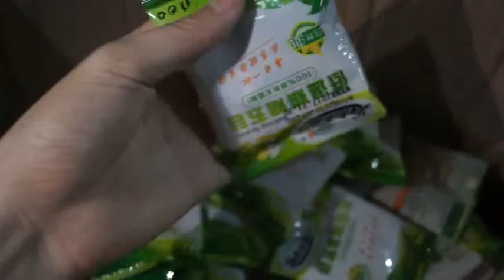4kinds of granular mixing into a polybag 4种物料混合 2个4斗称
Winni  - Sales Manager
Address: No.2 South Yachang Road, Yayao Town, Huadu Area, Guangzhou City, China, Zip Code 510800